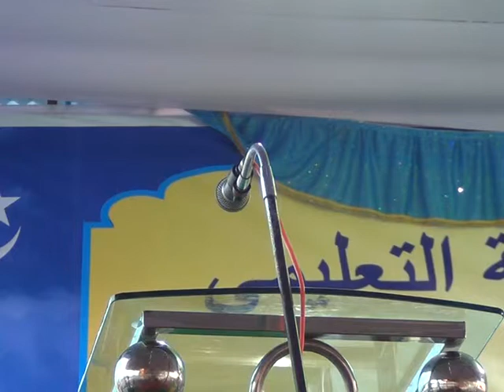AL Madeena Islamic Complex Manjanady 20 Ne Varshika Maha Sammelana 2013 13,14,15 Part 003 }